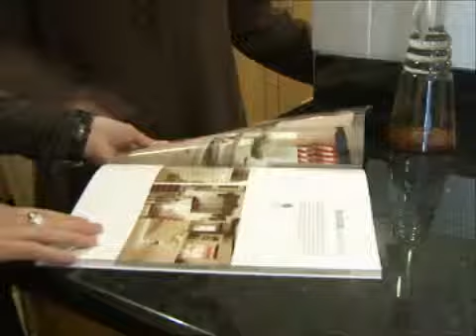Kitchen Planning & Installation - White Rose Interiors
Are you thinking of treating yourself to a new kitchen? White Rose interiors can help you design it and we'll fit it too